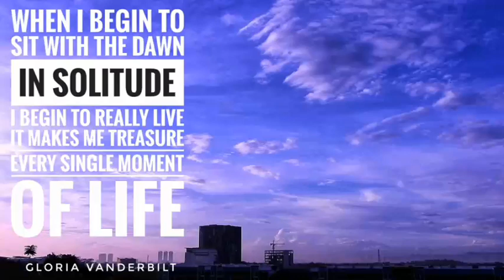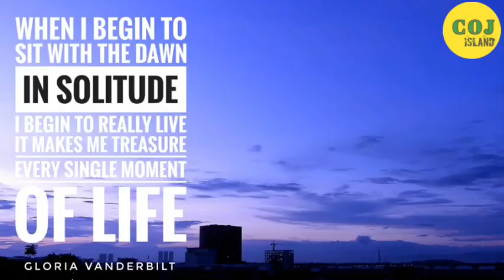Dawn/Sunrise on COJ Island Video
☕ Dawn/Sunrise Video: When I Begin to Sit with the Dawn is Solitude I Begin to really live | COJ-Q: Gloria Vanderbilt